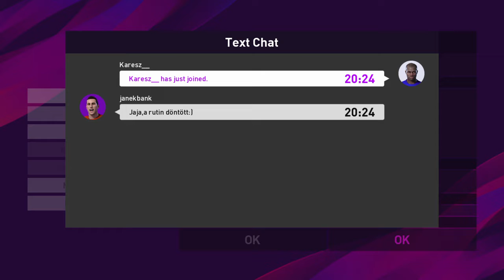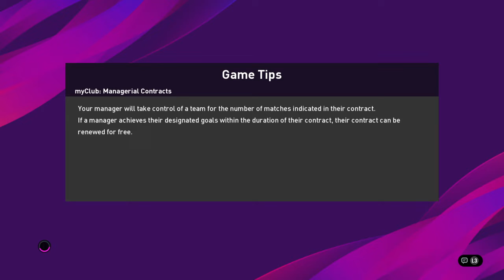eFootball PES 2020 Pesklub spanyol liga vs Janek